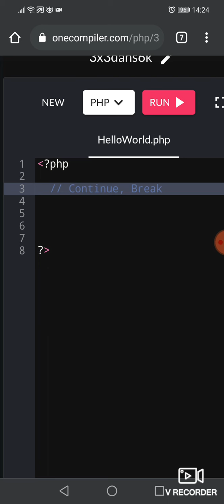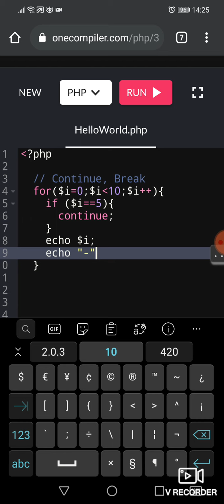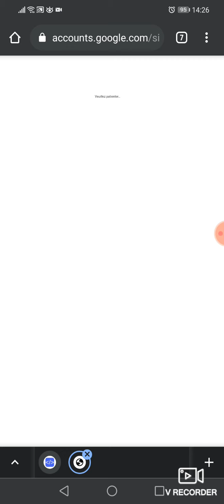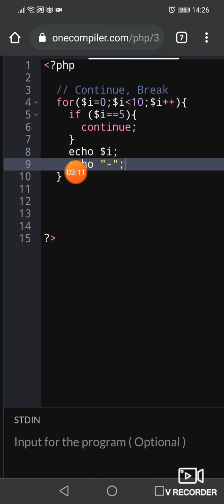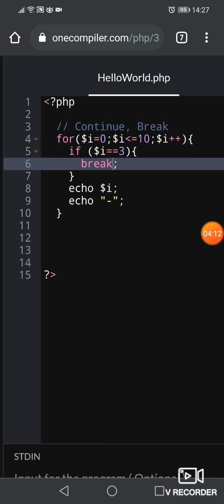PHP 20 : continue / break